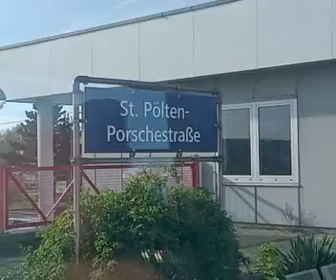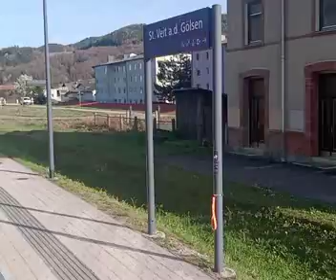leobersdorferBahn zwischen kurz nach 17:00 und kurz vor 17:45 am 5.4.2024